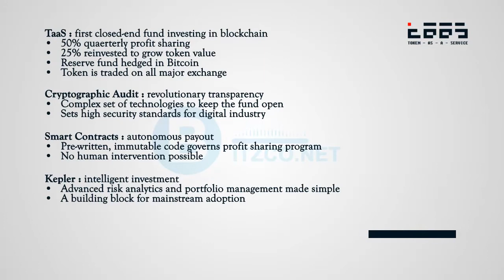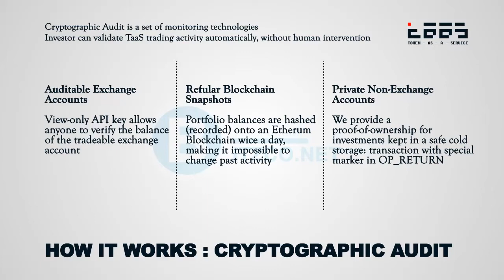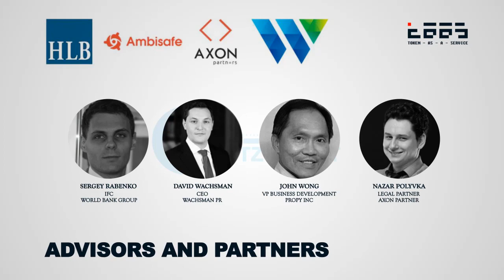TaaS Tokenized closed end fund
Short explanation video about the TaaS features by Bitzco Network